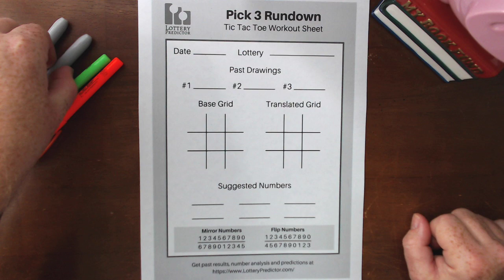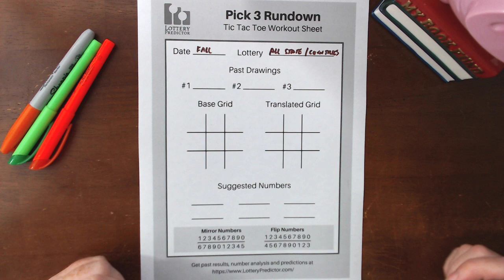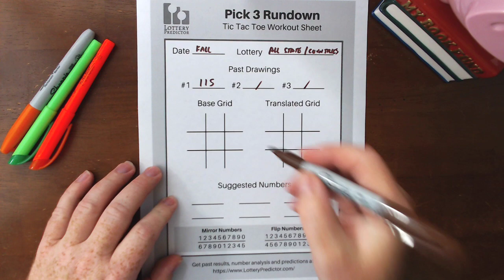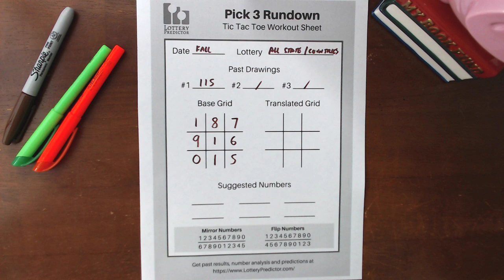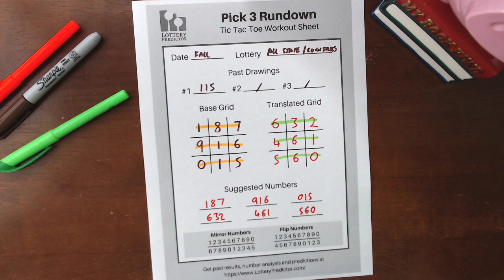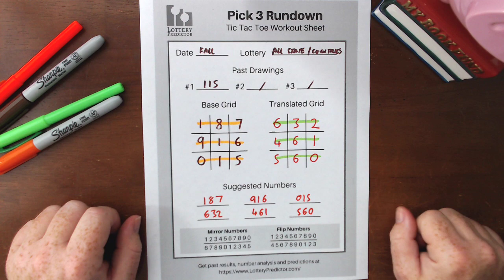Play These Pick 3 Lottery Numbers During Fall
Here are the pick 3 group lottery numbers for fall. You can play these numbers in any state or country pick 3 lottery. These numbers can be played all fall until the winter.